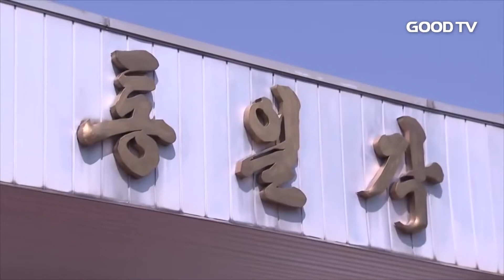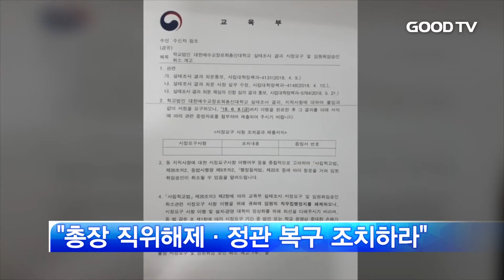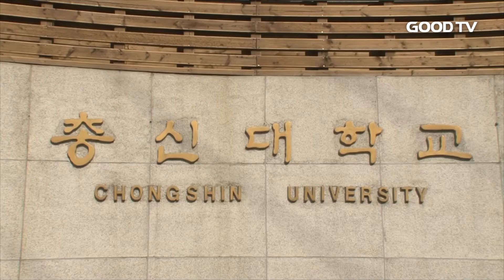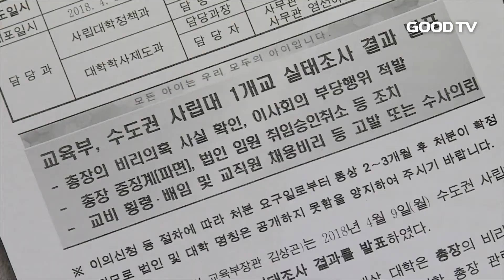[전체영상] GOODTV 데일리뉴스 20180530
1.  우여곡절을 겪었던 북미정상회담 준비 상황을 살펴봤습니다.

2.  창립 60주년 행사로 바쁜 한 달을 보낸 여의도순복음교회가 행사를 되돌아보는 시간을 가졌습니다.

3.  교육부가 총신대학교에 대한 행정 처분을 진행 중인 가운데 학내 대립은 여전해 사태 수습에 어려움을 겪고 있습니다. 현재까지의 총신대 상황을 정리했습니다.

4.  이화기독미술인회가 요한계시록을 주제로 전시회를 열었습니다.

* 시청방법
- 위성TV: KT 스카이라이프 193번